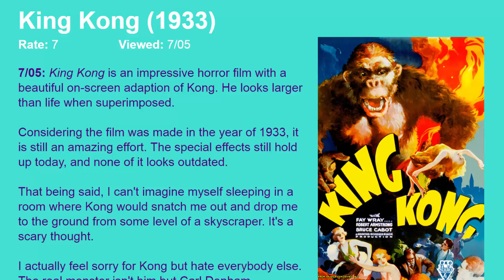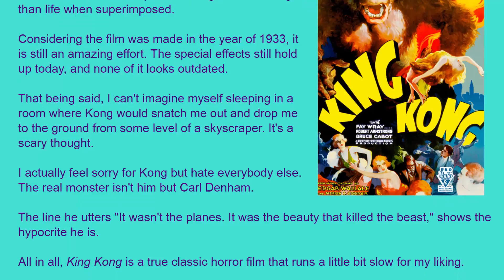Movie Review: King Kong (1933) [HD]